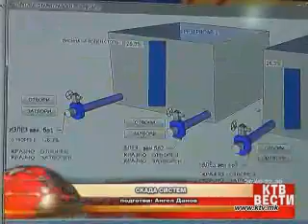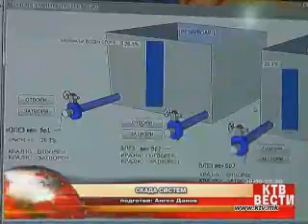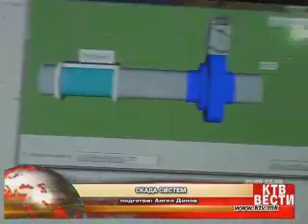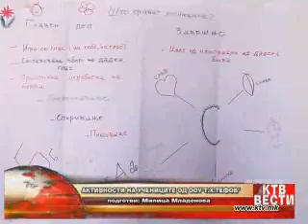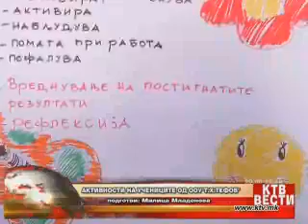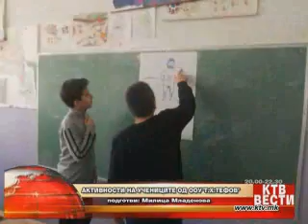КТВ ВЕСТИ - Сабота 23.03.2013